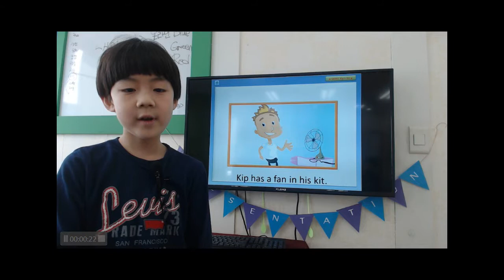공터 송화7센터 201802 발표회 최민건